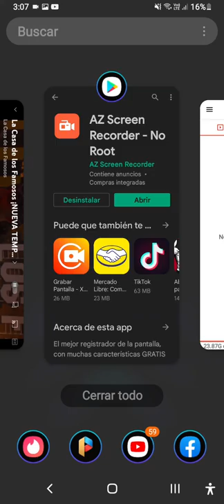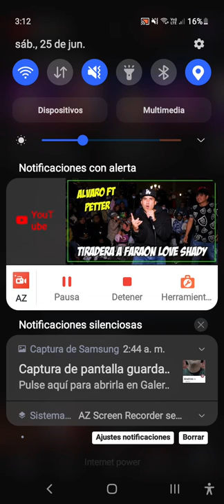laura bozzo bailando trailer de Michael Jackson en la casa de los famosos LCDLF